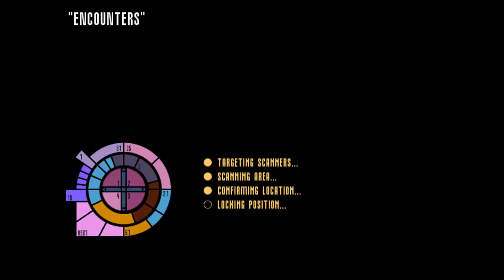Let's Play Star Trek Voyager: Elite Force #02 Bioship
This time we're exploring a ghost ship, shoot things and make friends.

Also: bugs with fixes right here in the description